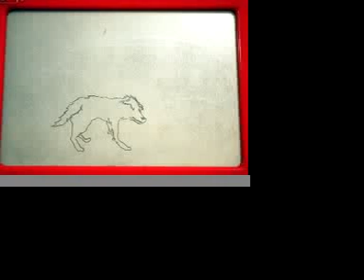Black Sabbath Solitude Etch-a-Sketch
Part of Black Sabbath animation screening at Monkeytown event in Williamsburg Brooklyn